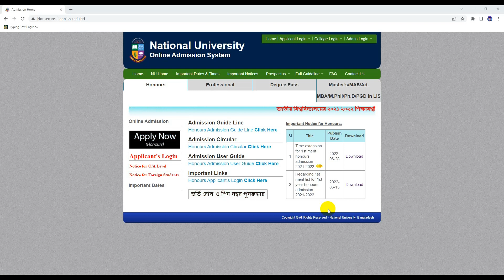অনার্স ভর্তি 🔥 ২য় মেধাতালিকায় চান্স পাওয়ার সম্ভাবনা।NU Honours Admission 2021-22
Hi Guys,

🛑কপিরাইট সতর্কতা:-
Education BD..

#‌2nd_merit_result